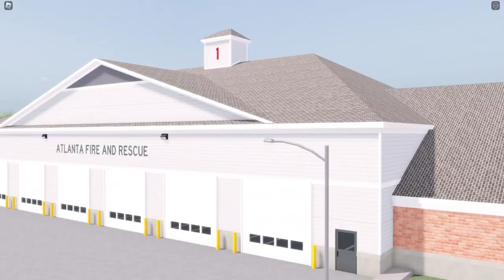EMS Week Update? - EMS Week 2023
📝 Gaming Setup Specs!

🗓 Posting Schedule:
Tuesday
Thursday
+ Weekly Bonus Video! ⭐️
REMINDER: Videos won’t always be out on the right day due to me being busy!

OMB Gaming
RoBuilder